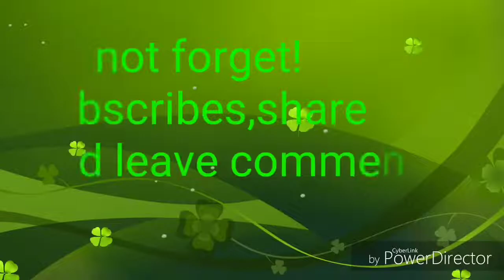-Paano magkaroon ng credit cards/kahit wala kang requirement_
Paano magkaroon ng credit cards, kahit wala kang requirements.
Paano makaiwas sa estafa-recommended video

For credit application pls. Contact
Sienrose manago
Fb. manago seinnarose
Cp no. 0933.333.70